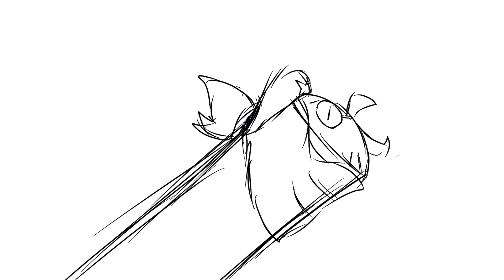Hooty Sings “Little Miss Perfect” - Owl House Animatic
Hey Guys! here’s an animatic of Hooty singing “Little Miss Perfect” :)